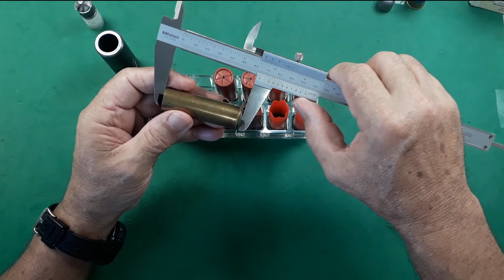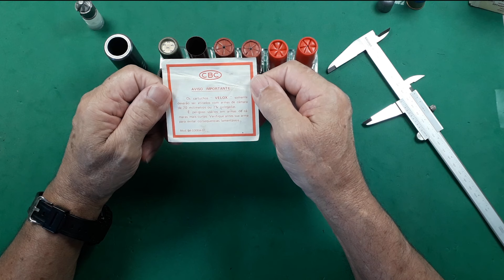CARTUCHOS & CÂMARAS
O tamanho da câmara da espingarda indica o comprimento máximo do cartucho que poderá ser usado nela, e vem gravado na parte externa do cano, geralmente expressa em polegadas tipo: 2½ - 2¾ - 3" - ou 3" in Full.
Onde 3 é o tamanho em polegadas, "in" é abreviação de inches (polegada em inglês) e Full relativo ao tipo de chocke.
Podendo estar gravada em milímetro como extensão do calibre:
Ex: 32/65 - 28/70 - 12/70 etc...

Uma correção:
Durante a medição do cartucho plástico vazio, o paquímetro indicava 69 mm e eu disse 59 mm.

Forte abraço !